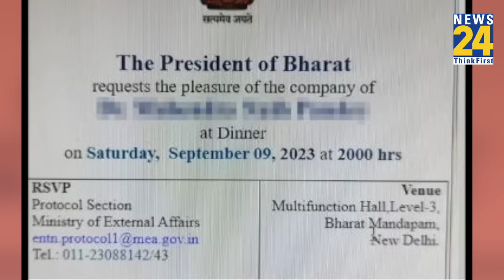पहली बार नहीं छिड़ी 'INDIA' पर बहस, Congress ने लाया था बिल, Yogi Adityanath ने उठाई थी मांग